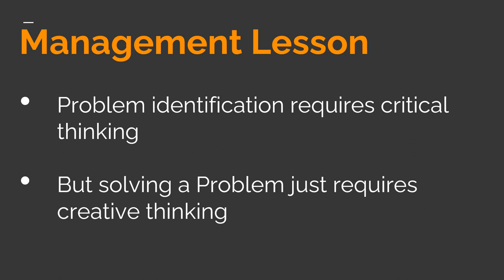The Toilet - Short Stories on Management Lessons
The Toilet - Management Lessons through short stories